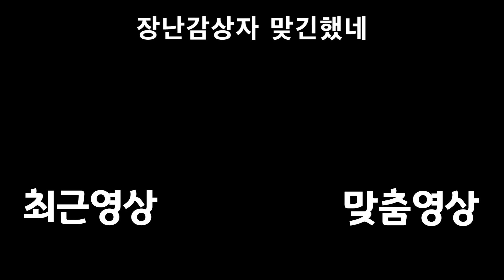리메이크 예정인 고전명작 【Ib】 #5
전달력 뛰어난 완벽한 그림